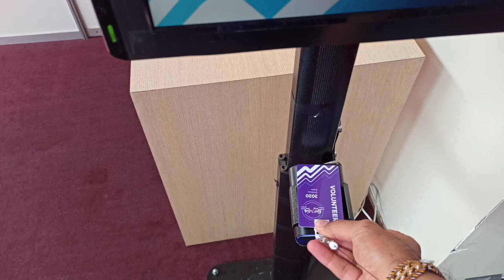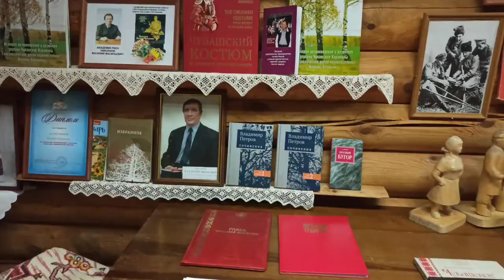A memorable day at Eurasia || Orenburg,Russia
In this video you will watch activities of 5th day of our Eurasia global 2020.

Music in this video 👇👇👇
Song
On & On
Artist
AEI (on behalf of NCS); Kobalt Music Publishing, ASCAP, Featherstone Music (publishing), LatinAutor, and 19 Music Rights Societies